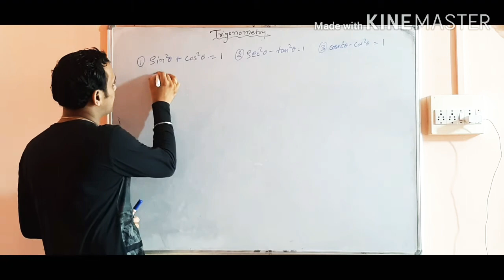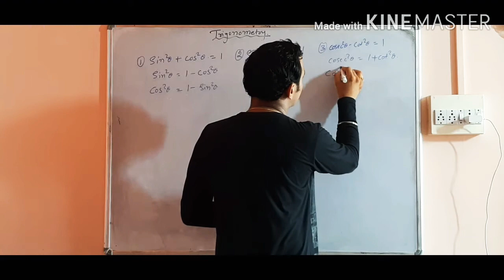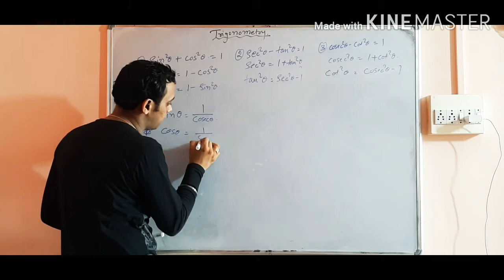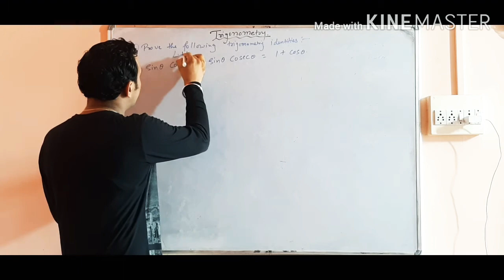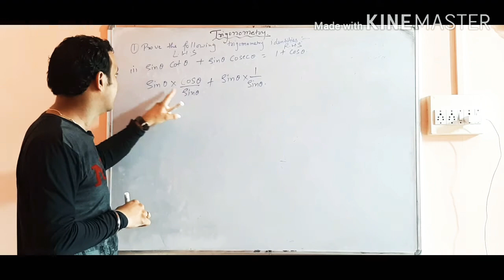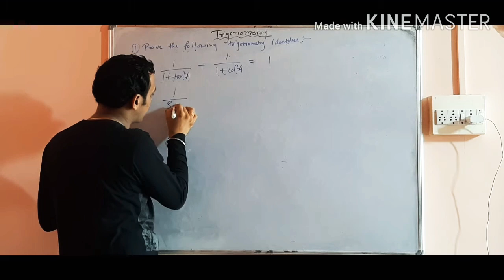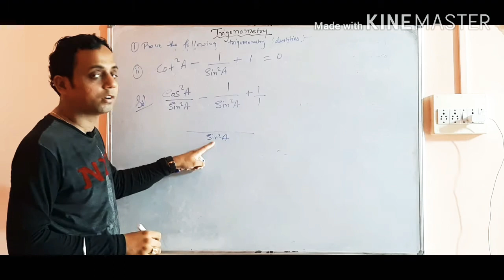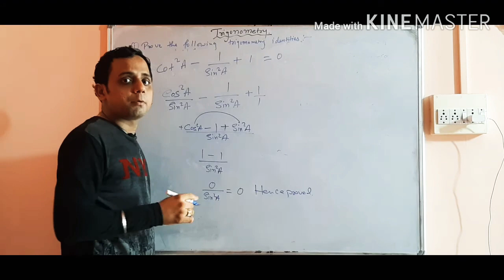Basic TRIGONOMETRY Clear By SUMIT SIR...